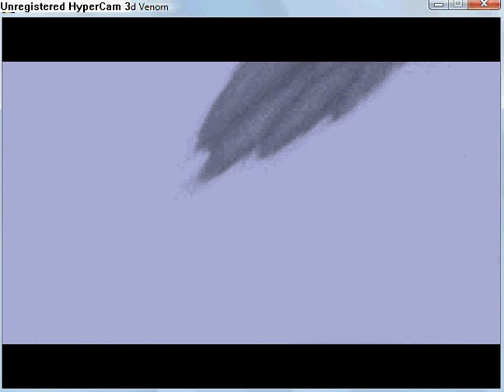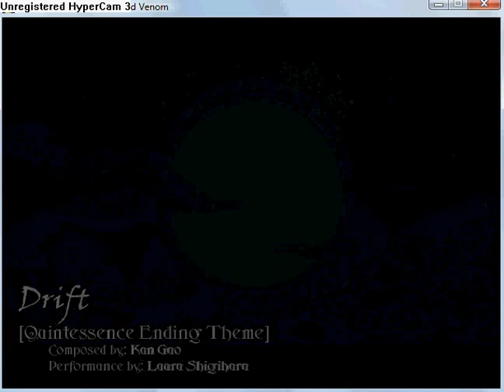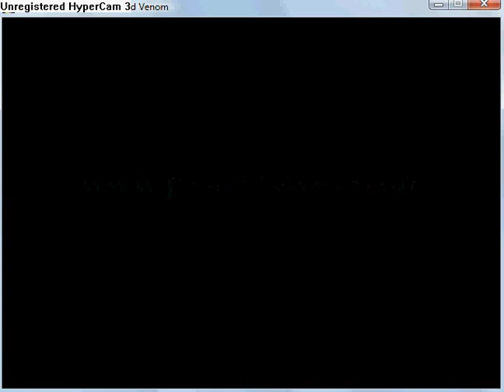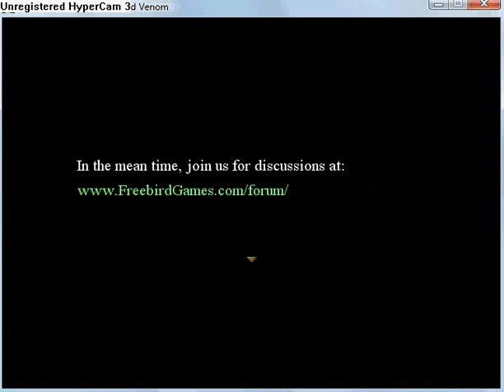Quintessence - The Blighted Venom part 69.flv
Chapter 10: Sleeping Angel part 9
Here is three battles with guards on horses and at last battle is Dirk.
After that watch a cut scene. and credits.